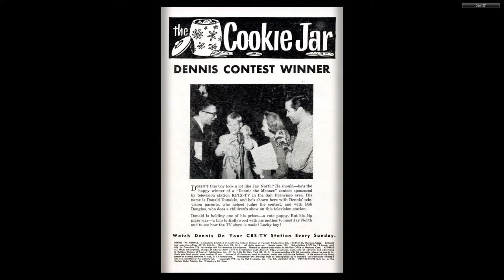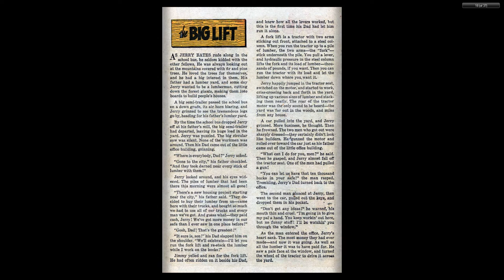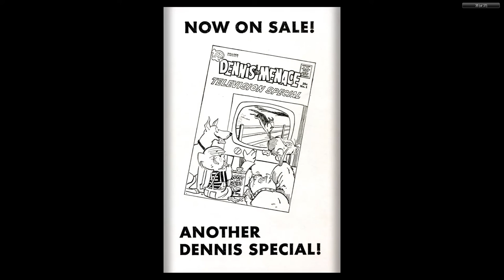Dennis the Menace 053 Fawcett Aug 1961